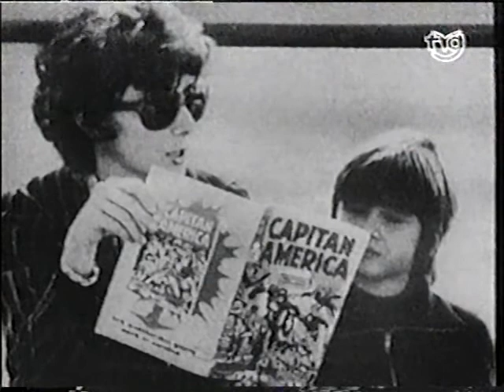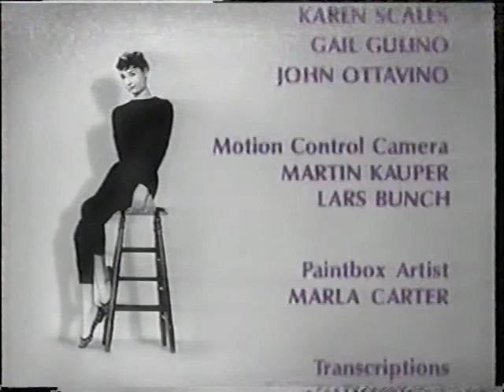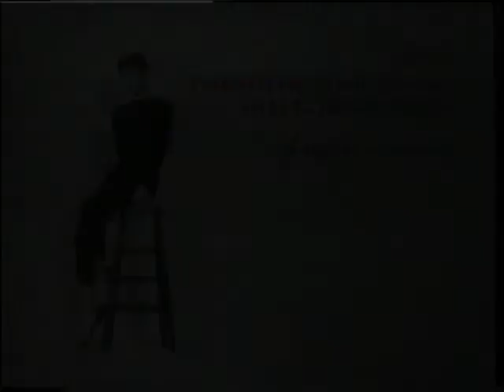AUDREY HEPBURN - Especial TVG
Verano 2000?, especial Audrey Hepburn en la TVG. Como colofón se emitiría la película "Two for the Road". En galego, eso sí, con traducción simultánea. Grabación comenzada (apenas 12 minutos), estamos ya en el 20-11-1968.
Documental de 1997, emitido por la TVG en julio de 2000 (Xullo 2000).